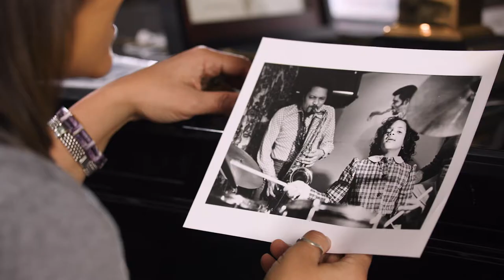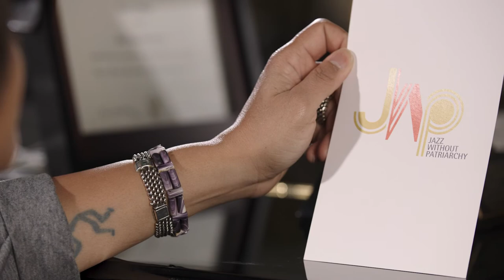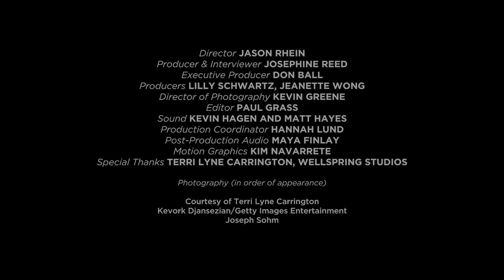NEA Jazz Masters: Terri Lyne Carrington (2021)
Terri Lyne Carrington has remained a powerhouse drummer in jazz since the 1980s but has also vigorously turned her attention over the last 15 years to empowering the next generation. With outstanding versatility, she excels as a composer, bandleader, producer, and educator. Additionally, she is the founder and artistic director of the Berklee Institute of Jazz and Gender Justice, created to address gender equity in the jazz field and the role that jazz can play in the comprehensive struggle for social justice.More information